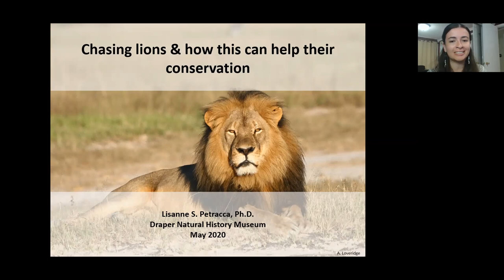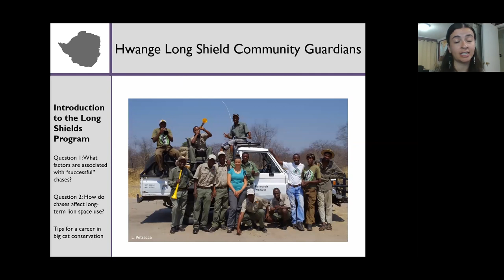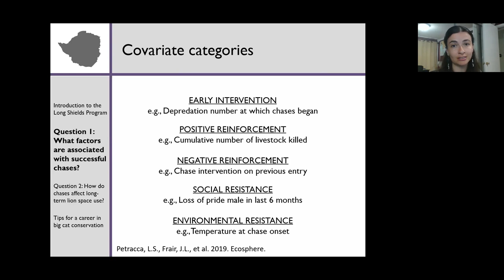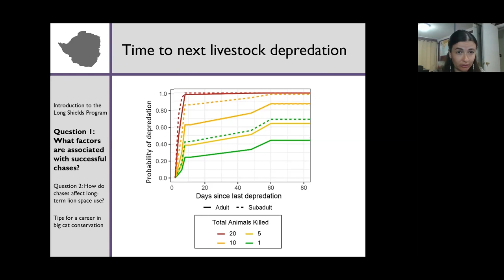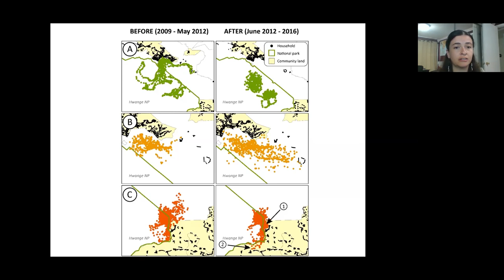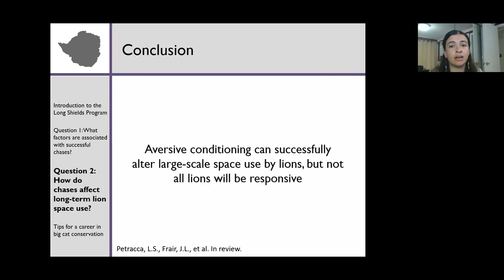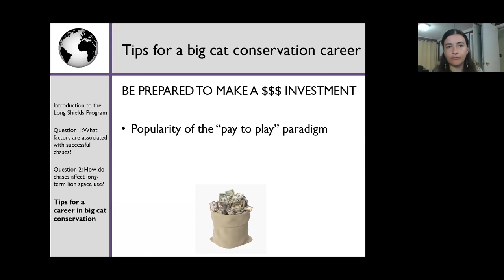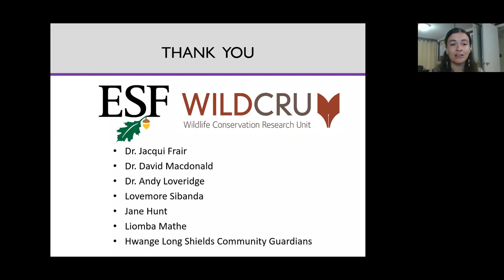Dr. Lisanne Petracca presents Chasing Lions & How This Can Help Their Conservation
Coexisting with carnivores is an ongoing challenge that developed and developing countries alike face. Jaguars in South America, leopards and lions in Africa, and wolves and bears in North America draw many parallel themes impacting conservation efforts across their range.

In many African communities, livestock is the primary source of income. Often times, limited resources result in inadequate protective measures to minimize or reduce loss of livestock to carnivores. In this presentation, Lisanne discusses a conflict mitigation technique to reduce the number of livestock lost to lions and retaliatory killing of lions near Hwange National Park in Zimbabwe.

Lisanne has more than 10 years experience in big cat conservation, having gotten her start as a Conservation Scientist at the non-profit big cat conservation organization Panthera. She has led research on jaguars, lions, and other big cats across the world and really enjoys communicating her science with others.

Lisanne is currently a Roosevelt Postdoctoral Scholar from the State University of New York College of Environmental Science and Forestry. She also holds a Master of Environmental Management from Duke University, and a Bachelor of Science from Tufts University. Lisanne will soon be starting a new position at the University of Washington studying wolves and their population status within Washington state.